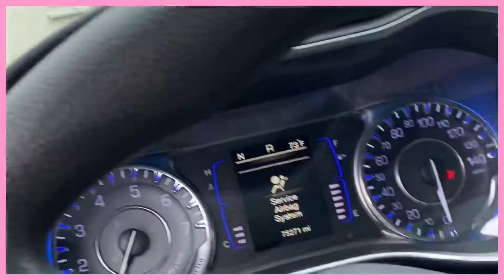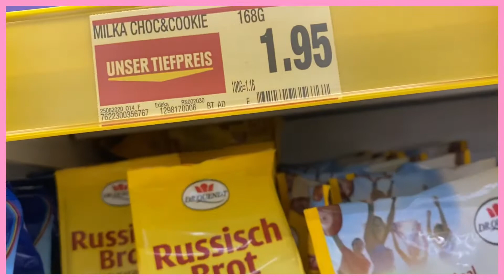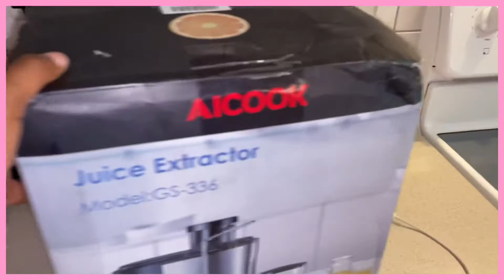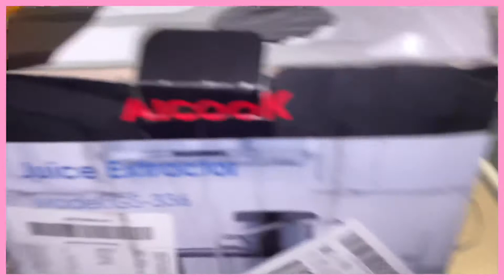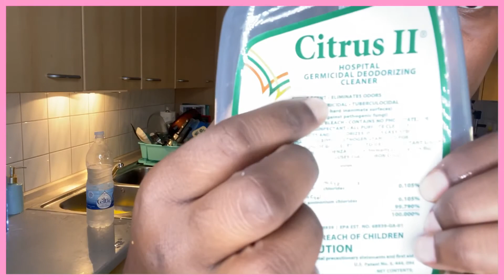STORE RUN AND KITCHEN CLEAN W ME!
Hey my O baby’s I hope everyone is having a loving day and that you enjoy this extra long vlog please make sir you like this video because that helps me out and also subscribe if you like this content and would like to see more like this!